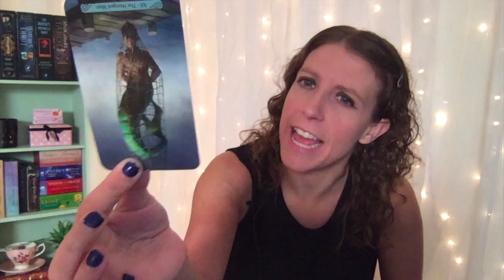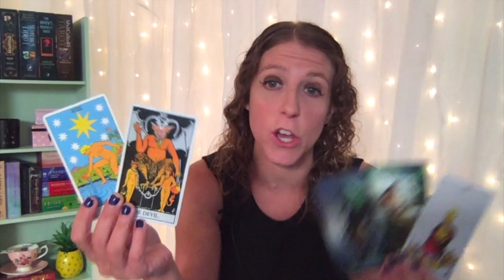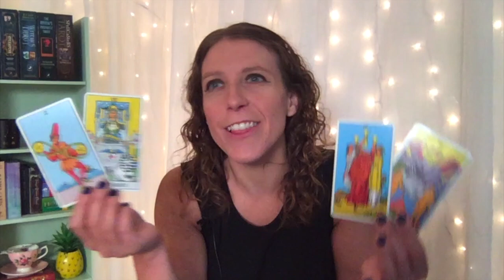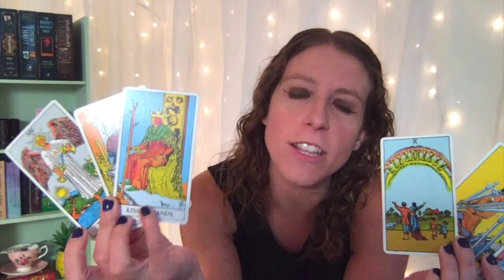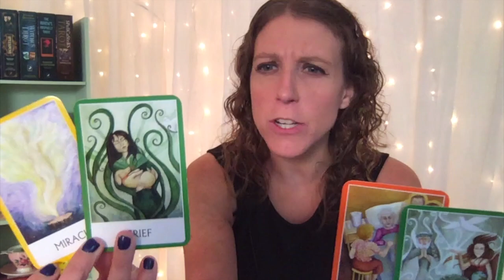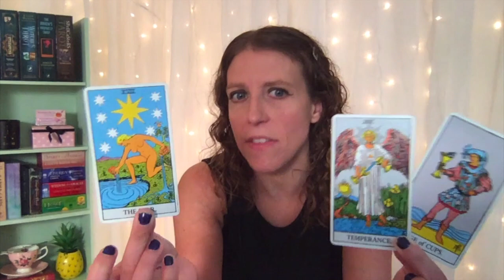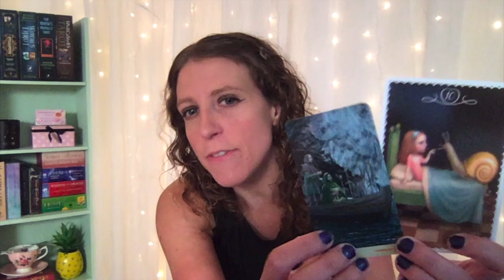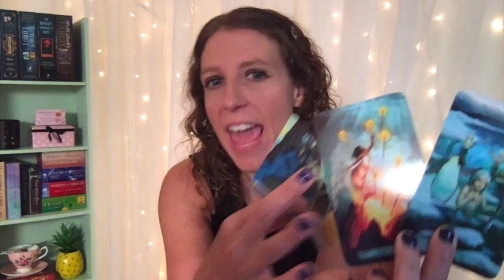Scorpio Career & Money Tarot & Loves messages by The Intuitive Teacup!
Important: This is a Career & Finances, and  Love & Relationships Tarot Reading for Scorpio Sun, Moon, Rising, & Venus for Roughly June to August 2020. (though really, there is no timeline to when this message is relevant). The messages will not resonate with everyone so please only take away positive messages for your own self-empowerment, self growth and higher good. My messages are intended to motivate you, inspire you and empower you. If you don't feel that way while watching- it might not be your message. Never force anything to fit your circumstance or scenario. We all have free will. I do not give medical/ legal advise of any kind. Let’s keep it positive please!  We all have free will and are responsible for our actions.  (more details down below).

Decks:
ViceVersa Tarot- Massimiliano Filadoro & Davide Cordi & Lo Scarabeo
Tarot de La Nuit by Alexandra V. Bach & Carole Anne Eschenazi
Mermaid Tarot- Leeza Robertsson & Julie DillonThe Rider- Waite- Smith Tarot Deck
Chakra Wisdom Oracle Cards - Tori Hartman & Gretchen Raisch-Baskin
Ceccoli Oracle Cards-Nicoletta Ceccoli & Lo ScarabeoStarspinner Tarot by Trungles
After Tarot- Giulia F. Massaglia